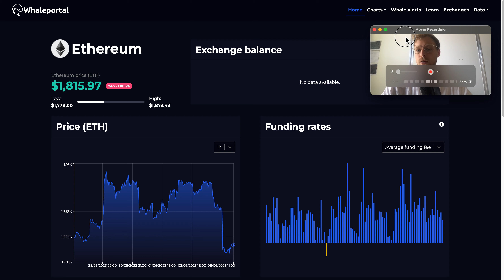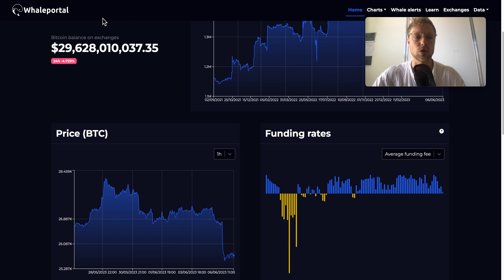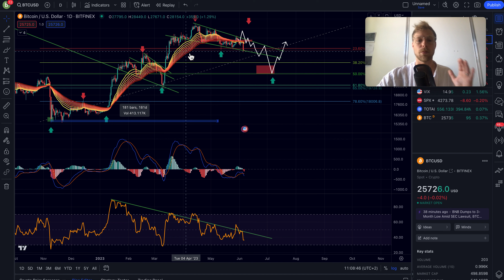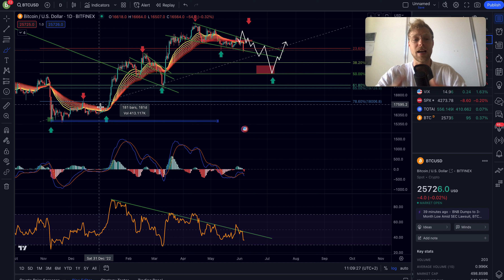BITCOIN IS DUMPING!!!!!!!!!!! (Bitcoin dump EXPLAINED) 🚨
Bitcoin is trending lower going into our cycle low, in this video I explain what happens next.

👉 $30,000 BONUS & WHALEALERTS

👉 Sp500, Gold, Forex (NO KYC) | 200 USDT Airdrop

👉 $4000 Bonus (NO KYC)

👆👆👆 Limited Time & Access to WhaleAlerts 👆👆👆

00:00 intro
00:20 LIKE AND SUBSCRIBE
00:30 Bitcoin Analysis